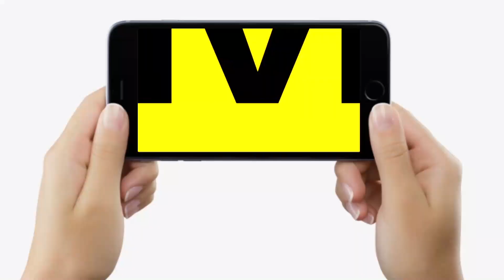Lalu Yadav से लंबे समय बाद मिलने पहुंच गए Pappu Yadav, Singapore जाने से पहले जाना हाल | Bihar News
Lalu Yadav से लंबे समय बाद मिलने पहुंच गए Pappu Yadav, Singapore जाने से पहले जाना हाल | Bihar News | LiveCities